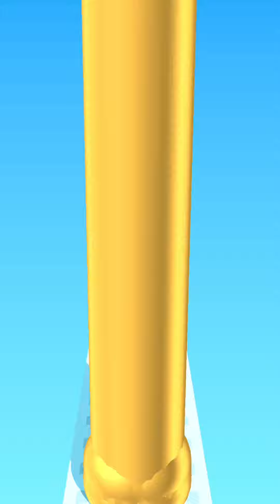Tall Man Run Max Upgrade. Tall Man Run Full upgrade